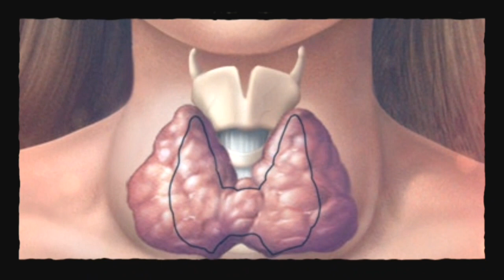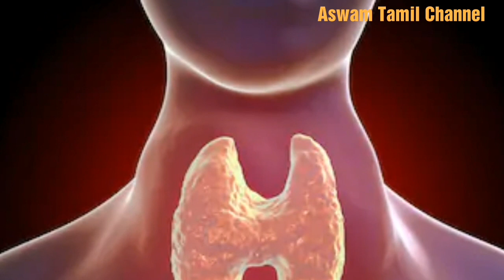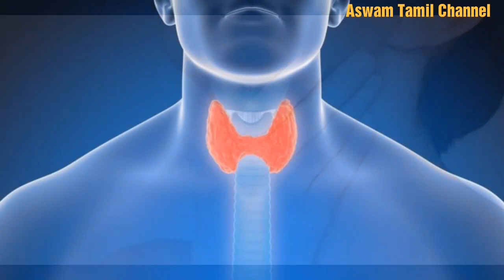Natural Medicine for thyroid problems || தைராய்டு நோயை குணமாக்கும் இயற்கை மருத்துவம் | Aswam Tamil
தைராய்டு நோயை குணப்படுத்துவதற்க்கு சிறந்த இயற்கை வழிமுறைகளைப் பற்றி இந்த பதிவில் குறிப்பிடப்பட்டுள்ளது. இந்த வழிமுறைகளை தொடர்ந்து கடைபிடித்து வரும்பொழுது தைராய்டு நோய் பாதிப்பிலிருந்து முற்றிலும் குணம் கிடைக்கும்.